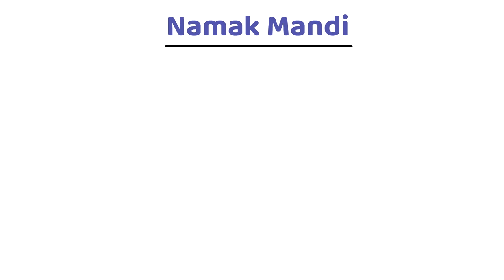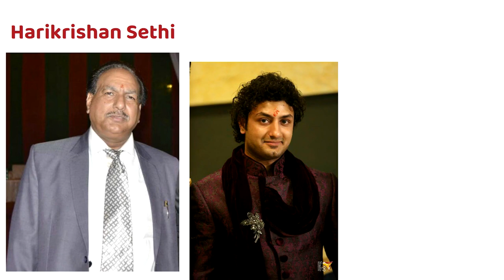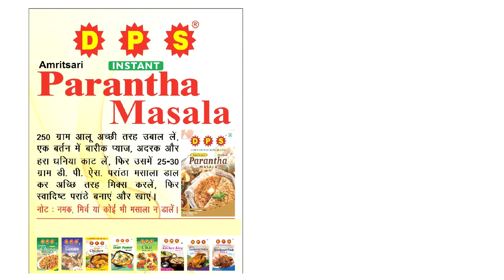How A MASALA WALA Built A Crore Business | Success Story | DPS Spices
DPS Spices is a well-known masala brand from Punjab. In this video, I've gone through their business journey and their story of establishing a successful masala business.

This business success story will inspire & motivate a lot of people to start their own business venture with patience & perseverance.

DPS spices story is somewhat similar to mdh masala story. From selling on streets to now owning masala factories, their story is an incredible example of how a masala wala got rich and built a crore business through proper idea implementation, money investment in order for earning crores through their establishment.